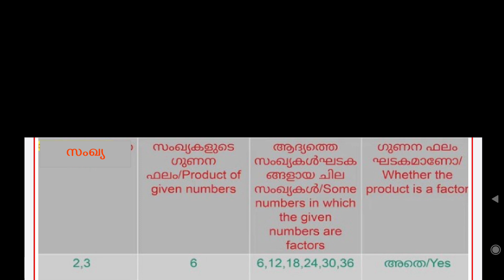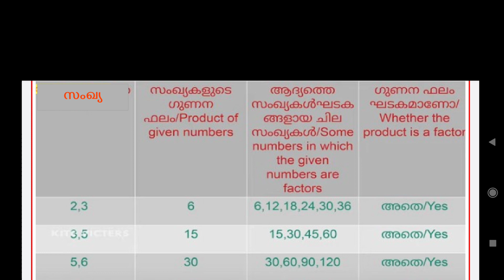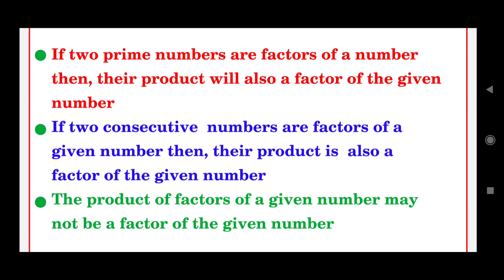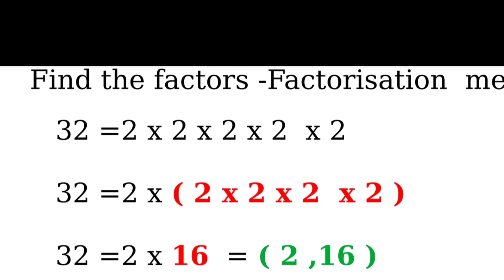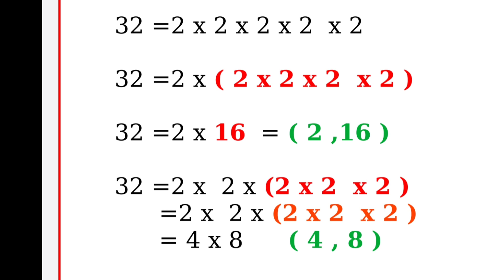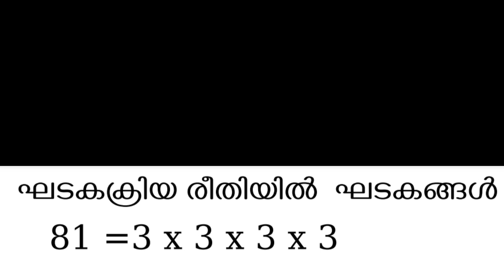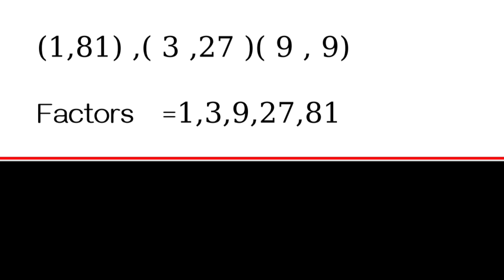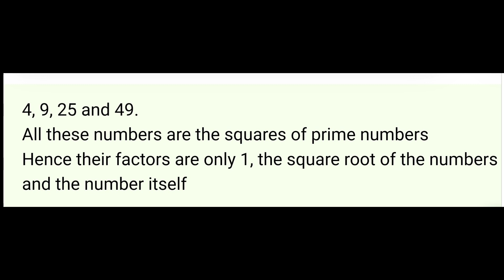STD 6 MATHS CHAPTER 6 NUMBERS സംഖ്യകൾ part 2 factorisation page no 96,97,98&99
part 2 factorisation page no 96,97,98&99 std 6 MATHS CHAPTER 6 NUMBERS സംഖ്യകൾ